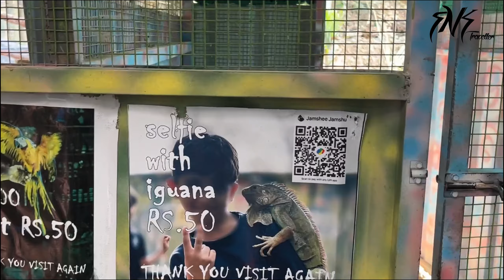😜Wayanad series- 5 🤩 / 😍 pookode lake and bird park 😜😜 / snake in hand 🤚 😬 /